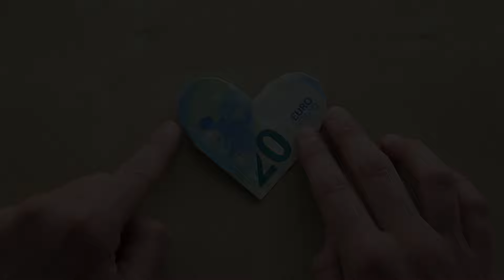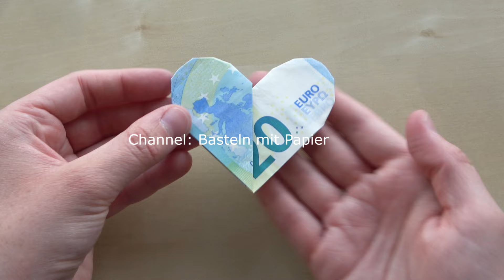Geldscheine falten Herz - Einfaches Herz aus Geld falten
Geldscheine falten Herz. Herz aus Geld falten. In kurzer Zeit kann man aus einem Geldschein ein Herz falten. Anderes Herz falten mit einem Geldschein
Weitere Ideen zum Geldgeschenke basteln:

Dieses Herz aus Geld kann man auf eine Glückwunschkarte kleben und so als Geldgeschenk zum Geburtstag, zur Hochzeit oder sogar zu Weihnachten verschenken. Man kann das Herz aus Geld natürlich auch einfach so verschenken oder ein originelles Geldgeschenk mit diesen Herz basteln.